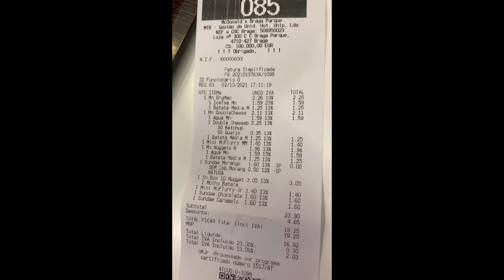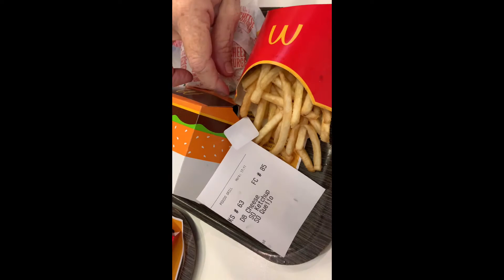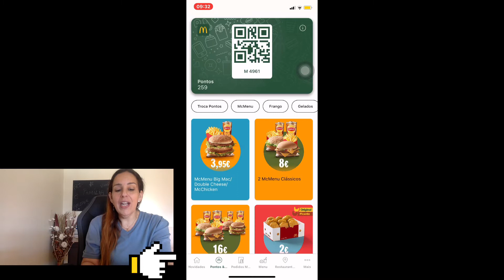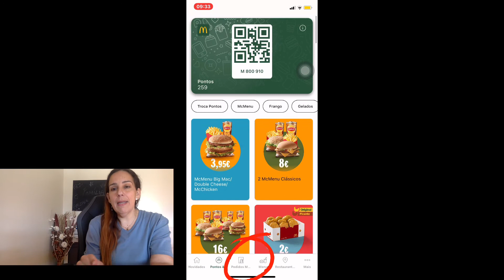PRECOS MC DONALD'S EM PORTUGAL 2021 - BARATO DEMAIS O McDonald's EM PORTUGAL???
BARATO DEMAIS o McDonald's EM PORTUGAL???
Trago pra vocês hoje um vídeo top.
E se você achou os preços do McDonald's aqui em portugal interessantes, deixe ai nos comentários, e se gostou, deixe ai o like ok?

COTAÇÃO DE SEGURO VIAGEM

👇Crie a sua conta aqui 👇- primeiro envio grátis

Primeiro video para entender o passo a passo da Documentação ao chegar aqui em portugal:

PLAYLIST DA DOCUMENTAÇÃO

Lisboa Portugal, Porto Portugal, Leiria Portugal, Portugal, viver em Portugal, vida em Portugal, vida de imigrante na europa, como é morar em Portugal, qual melhor país para morar, tem segurança em Portugal, casa em Portugal, casas para alugar em Portugal, trabalho em Portugal, trabalho para imigrante em Portugal, trabalho para brasileiros em Portugal, brasileiro em Portugal, brasileiro imigrar para Portugal, brasileiro pode morar em Portugal legalmente